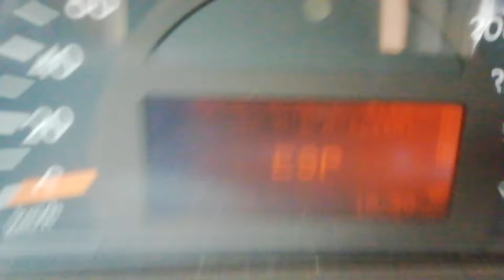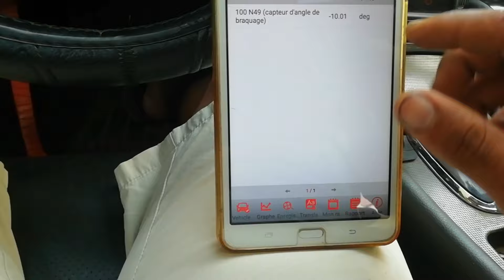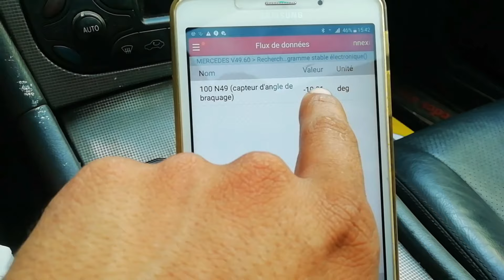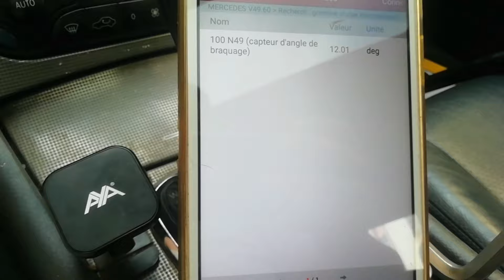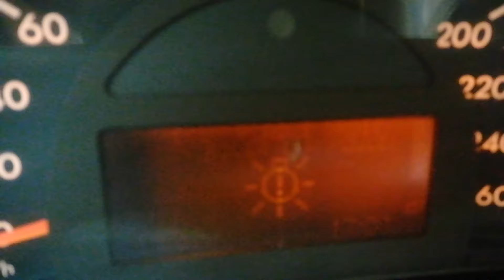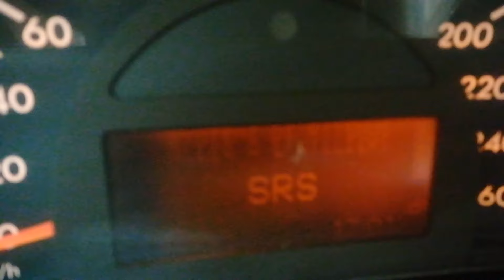حل مشكلة esp بأسهل طريقة مع réglage capteur d'angle de braquage mercedes w203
Problème es3 esp mercedes w203